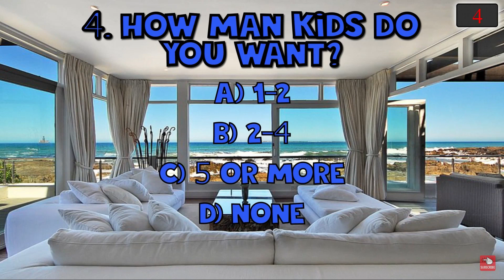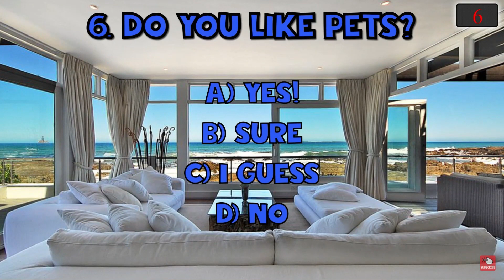QUIZ GAME (*What is your dream house*)🏡